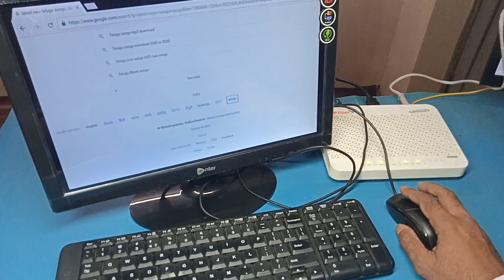Ap fiber setup box connect to keyboard and mouse, APSFL, AP Fiber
How do I connect my AP Fiber Bluetooth
How do I connect my AP Fibernet to my router
How to connect wireless keyboard to TV box